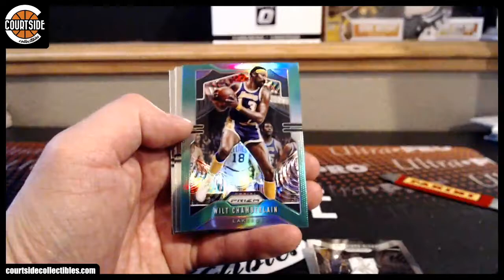djroma's 2019-20 Panini Prizm Basketball Cello Pack Break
Personal break for djroma on April 25, 2020 for 2019-20 Panini Prizm Basketball Cello.